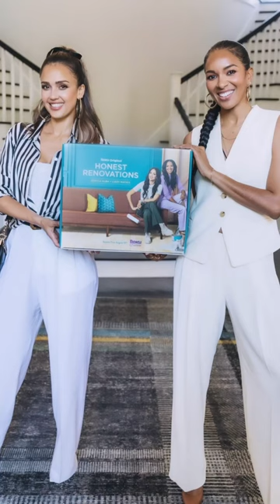It takes a village even for beauty Jessica Alba!